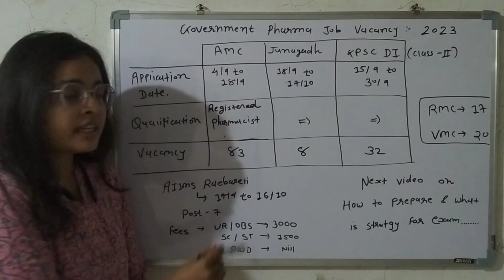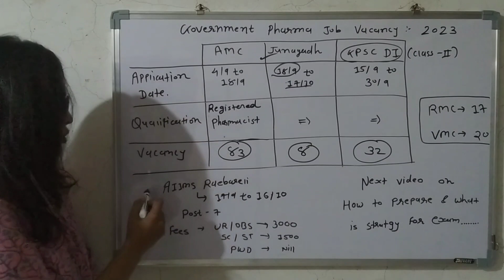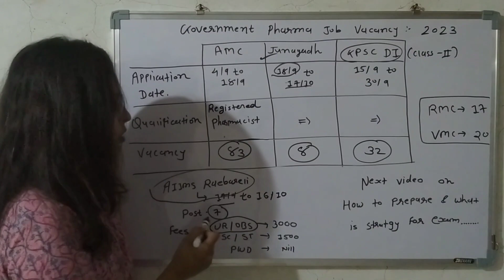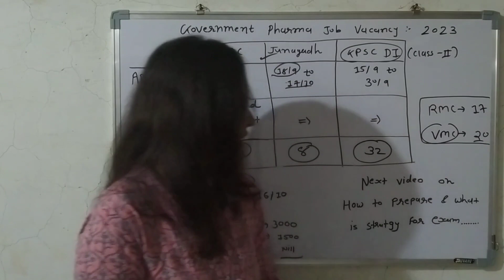Government pharmacist job 2023| Government job vacancy 2023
In this video we will discuss diffence
government job vacancy after Pharmacy